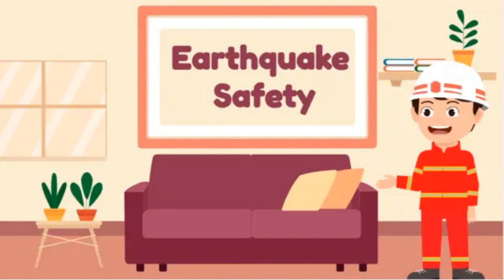EARTHQUAKE SAFETY PRECAUTION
Hello everyone! Another video is up..Hope you guys enjoy this!

DETAILS:

NAME: ROWENA M.  LUSTRE
ADDRESS : 136 PUROK 2 GULOD CABUYAO LAGUNA